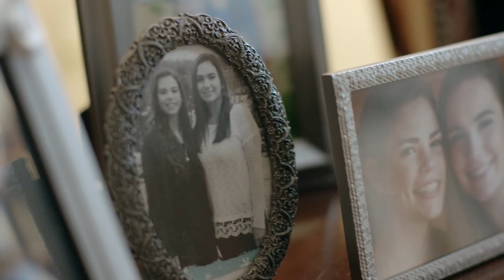Meet Enid: A financial manager and concerned grandmother from Montgomery County, Pennsylvania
Local Voices is a team of storytellers, activists and donors who believe that voters want and need to hear real stories from people like them. Founded in 2008 by award-winning director Lee Hirsch, our goal is to use the power of film to rise above the deep negativity of this election cycle and elevate the authentic voices of voters in battleground communities. Want to hear more from real voters?